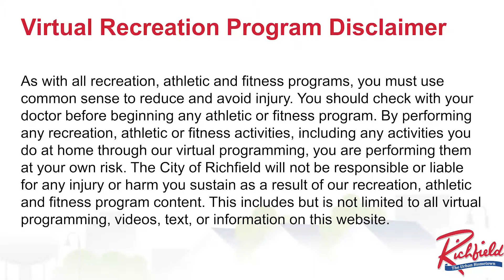Exploring Nature: Camouflage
Puppet Rabbit learns all about the different types of camouflage and coloration in animals and how it helps them survive from predators, attract mates, find food, and more! Test your eyes by trying to spot all 10 camouflage pictures of animals in the forest during the video (and see the attached image below for a key to where they're all hidden)! Have fun by dressing in camo colors, paint your face, and practice your hide-and-seek skills at home!